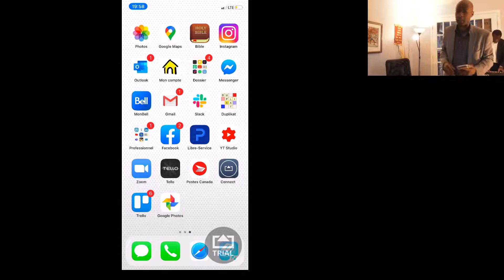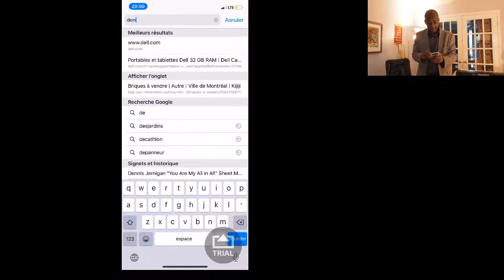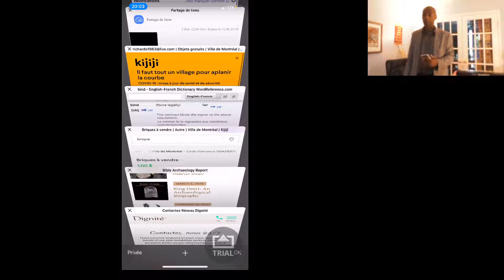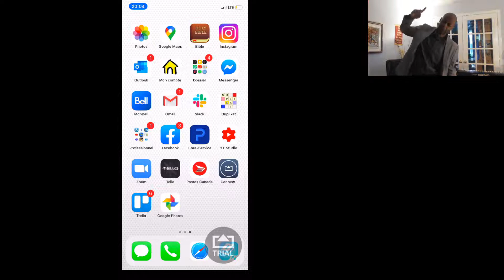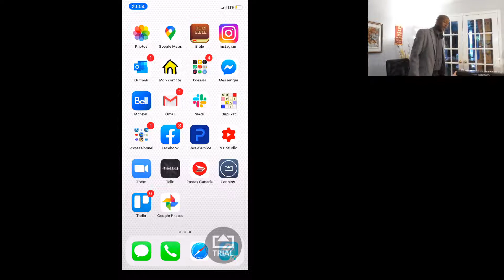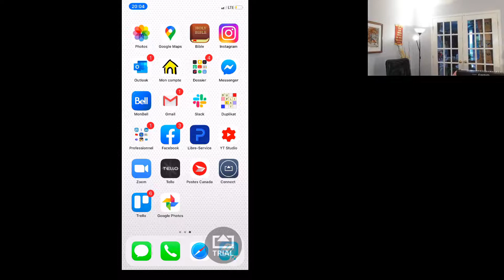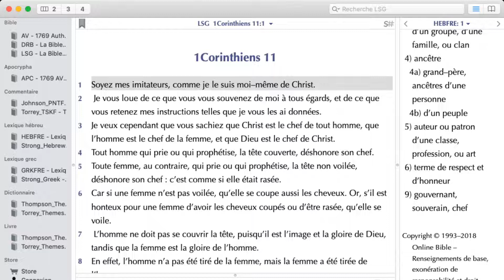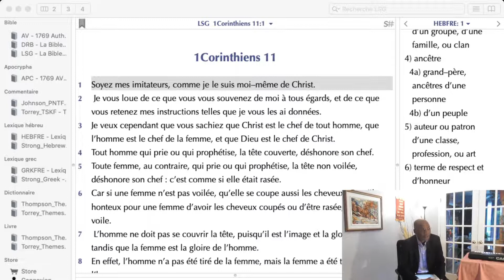EPU DE HOCHELAGA - TON GRAND NOM.../PRIERES POUR QUE CESSENT LES MORTS DANS LA DIGNITÉ...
NOS EGLISES:

          1375 POIRIER, SAINT-LAURENT, H4L 5K7

           8729 HOCHELAGA, H1L 2M8.

           3674 ONTARIO EST, H1W 1R9.